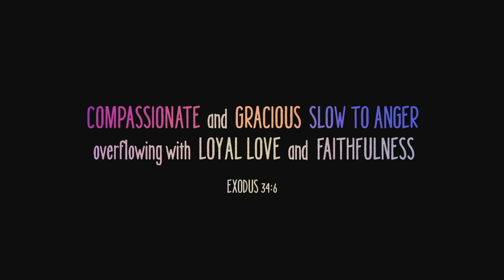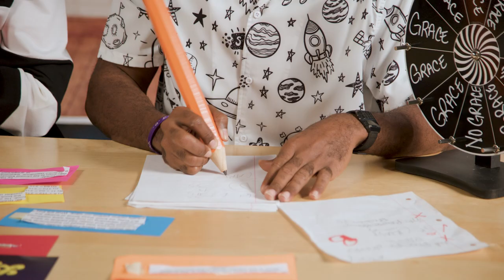Are You Smarter Than ______? | The Loop Show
Grace can be confusing.
What is grace? What does God's grace look like?
Understanding grace isn't always easy.
But what if we explain it with cake balls and Brussels sprouts?

This episode features some wisdom from Bible Project.